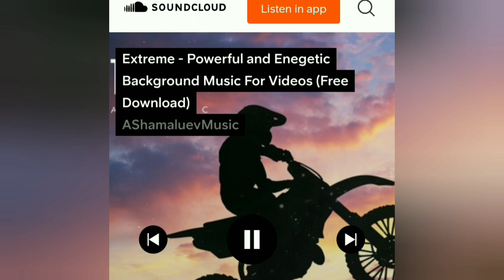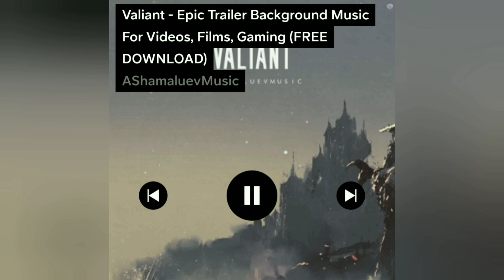Free Music for YouTube Vlogs